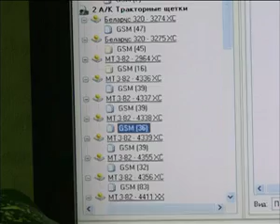Власти Ярославля недовольны уборкой городских улиц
Зима еще не началась, а первые  снегопады уже выявили проблемы.